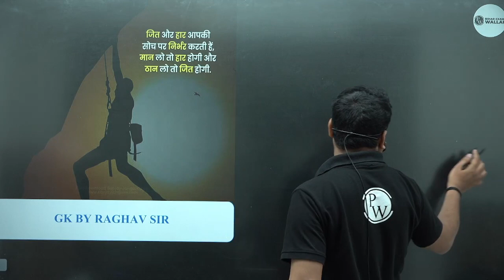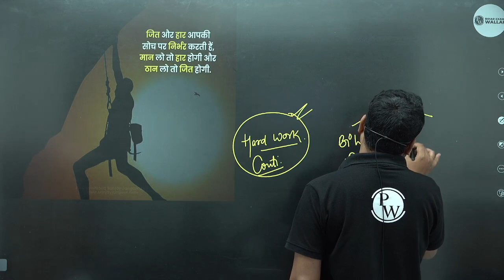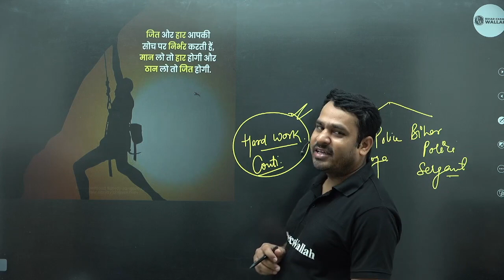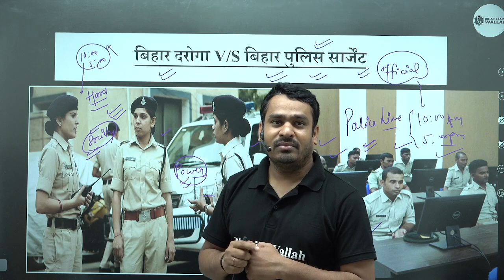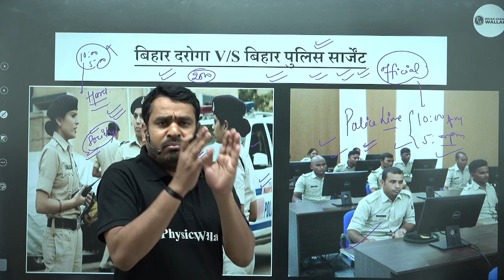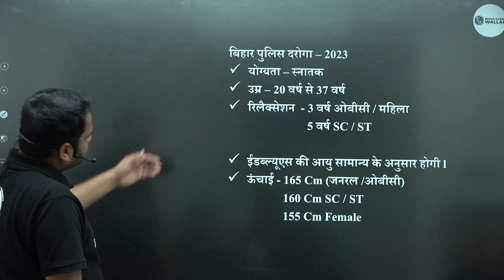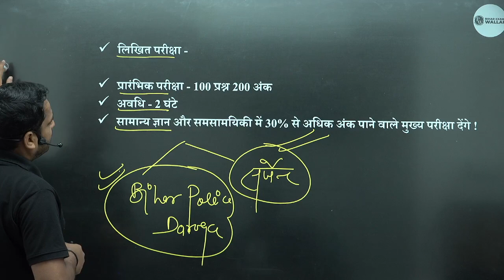सावधान! Daroga and Sergeant | दोनो में कौन लाजवाब ? | Bihar Daroga V/S Sergeant | BPSSC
Stay up-to-date with the latest happenings on Daroga V/S Sergeant on 26 May 2023  specifically tailored for Bihar SSC CGL, Bihar Police, Patna High Court, and other Bihar Exams.
Bihar Exams Wallah Social Media Platforms :-